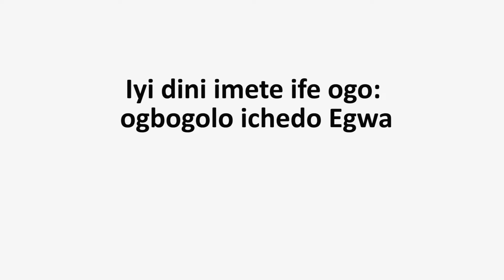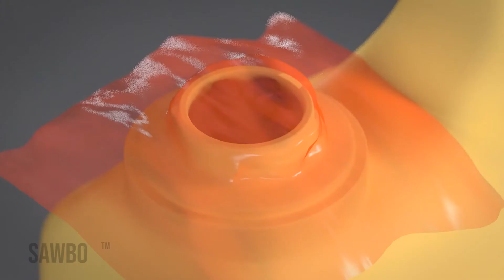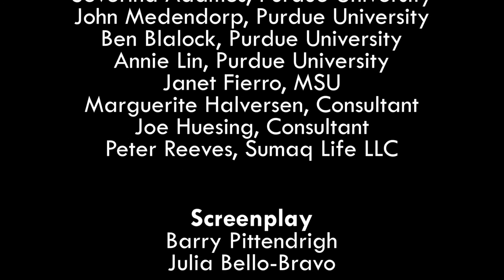Iyi dini imete ife ogo: ogbogolo ichedo Egwa ni ukwuani (Nigeria)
Oyinyo keni ka goshi egbakpe nsogbu enwu bu ibe chedo Egwa imete ife ogo iji ogbogolo. Ye chedo Egwa ni ime ogbogolo ikuku di ba gbu ogonogo oge coma. Ife ojor ne bibi ife ba di ni ogbogolo iji, ife ojor dike mmanu ugbo-ani, ko bu ogu enwu.

Postharvest Loss: Jerrycan Bean Storage in Kwale (Nigeria)

This animation explains how to avoid insect damage when storing beans after harvest using the jerrycan method. Beans can be stored in an airtight jerrycan for long periods of time safely. The jerrycan being used must be completely clean and free of any contaminants. It can never have been used for any hazardous materials such as fuel or pesticides.